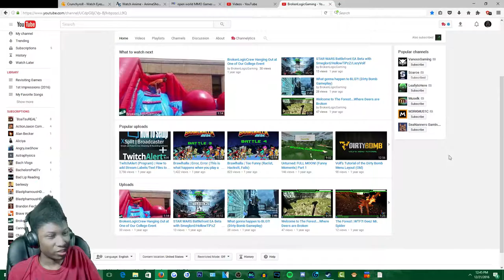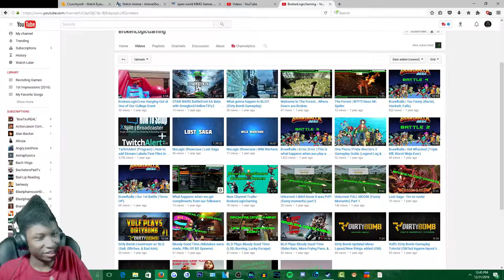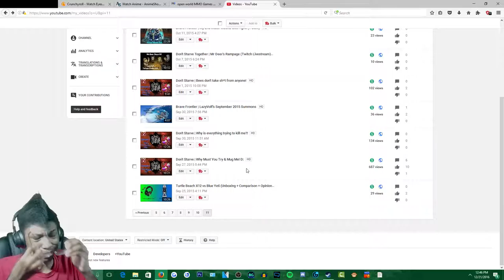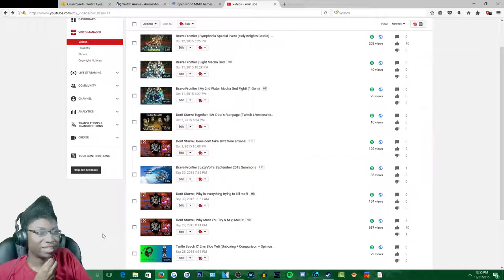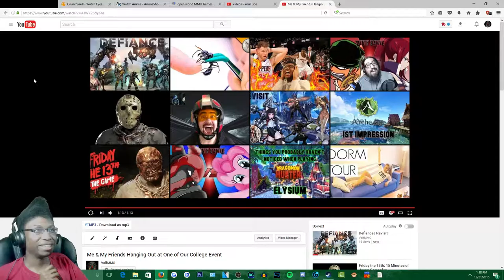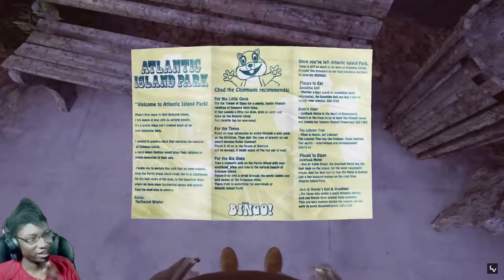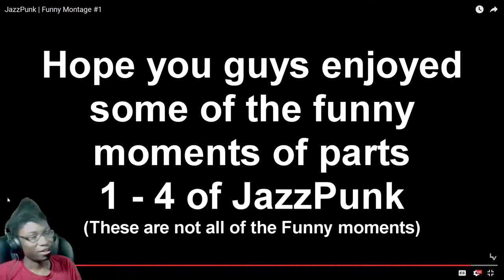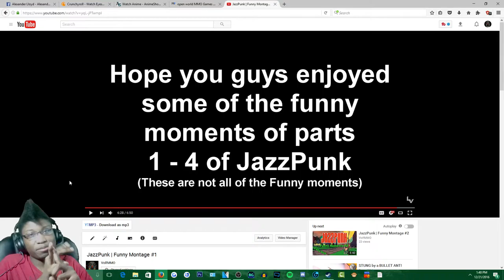Merry Christmas! | Trip Down Memory Lane (Reaction To Old Videos)